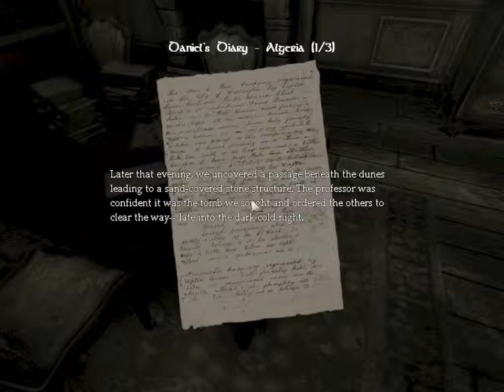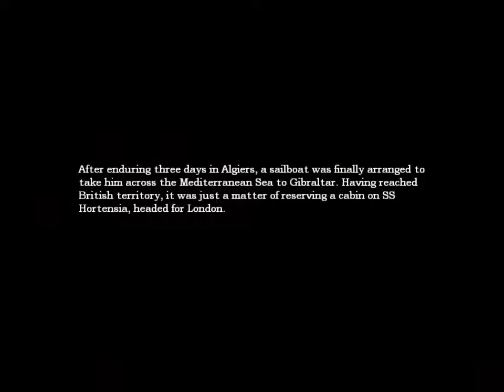Amnesia The Dark Descent: this game scare's me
a was a little scared